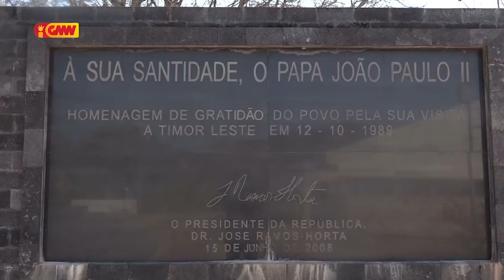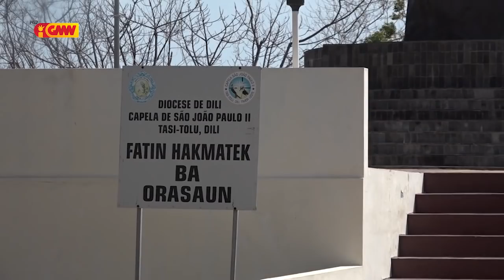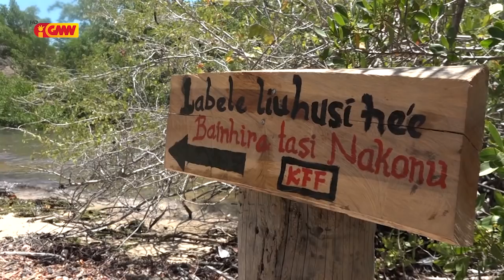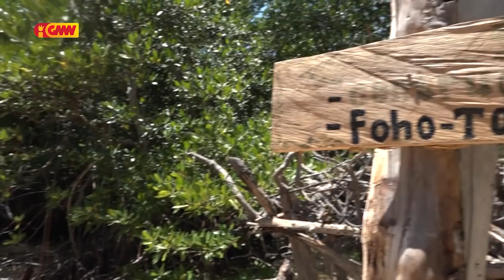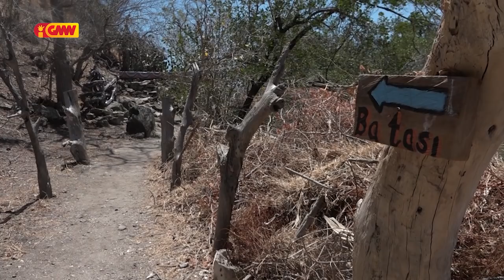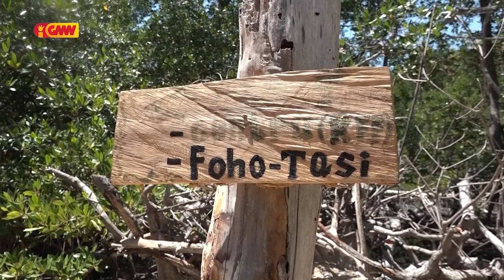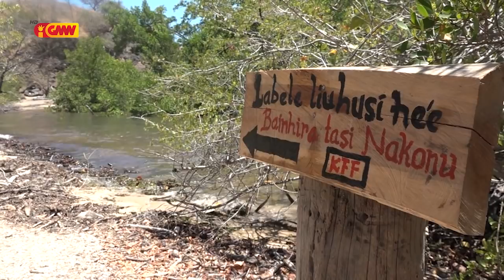Reportagem GMN " Turizmu Timor Leste ne'ebe ladezenvolve ho di'ak "